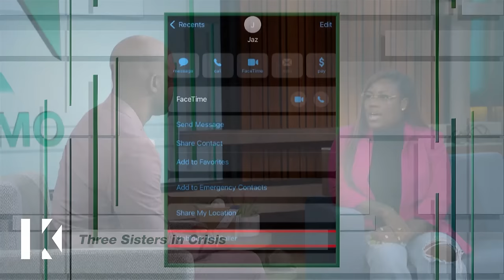Three Sisters in Crisis 👯‍♀️😨 Karamo Full Episode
Jazmine are Jenny are siblings whose relationship is strained perhaps irreparably. Jazmine, Jenny and their other sister Janey are hoping they can repair the scar tissue from some very deep wounds. Later, Rani is livid and can’t seem to get the image of her boyfriend Chris with another woman out of her mind! The trust is broken, and Rani wants to the truth, so she turns to Karamo to unlock his phone!